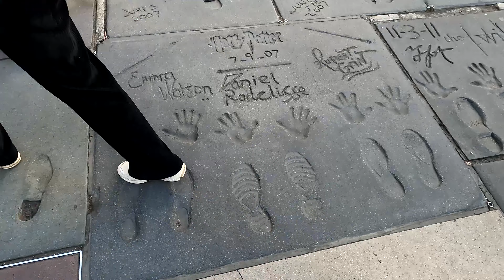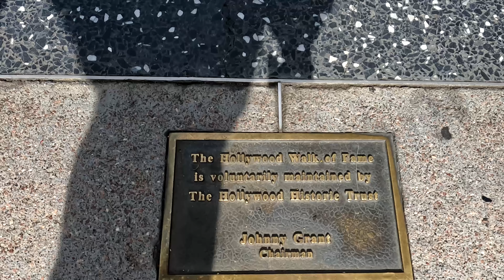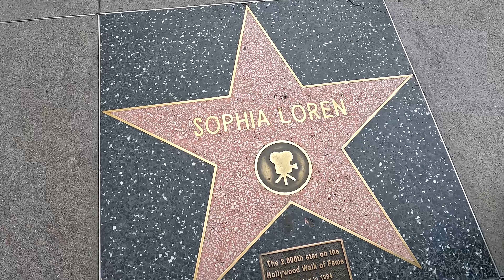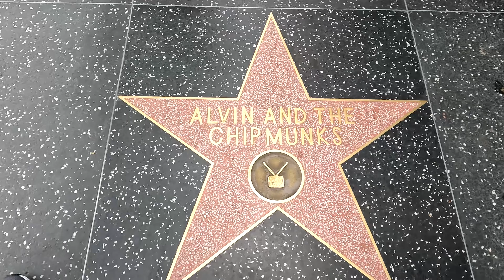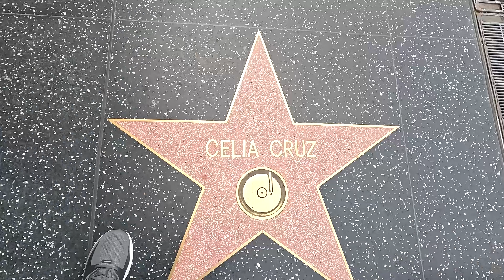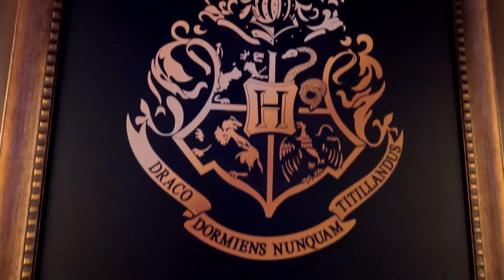🇺🇸 El paseo de la fama en Hollywood Blvd - Y visita a la tienda Funko - Ep 08 - 2023 - California 4K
Recorremos el icónico Paseo de la Fama de Hollywood! 🌟

En este video, te llevamos a uno de los destinos turísticos más famosos del mundo: el Paseo de la Fama de Hollywood. Descubre la historia detrás de las más de 2,700 estrellas que adornan las aceras de Hollywood Boulevard, honrando a leyendas del cine, la música, la televisión y más. Desde su inauguración en 1960, el Paseo de la Fama ha sido un símbolo del glamour y la industria del entretenimiento en Los Ángeles.

Acompáñanos mientras exploramos los rincones más emblemáticos de este lugar histórico, te contamos curiosidades sobre algunas de las estrellas más importantes y te mostramos cómo ha evolucionado este icónico paseo con el tiempo. Además, te compartimos datos sobre las ceremonias de incorporación de nuevas estrellas y cómo se seleccionan los homenajeados hoy en día.

¿Sabías que se necesitan más de $55,000 para recibir una estrella? ¡Descubre más detalles sorprendentes en este recorrido que no te puedes perder!